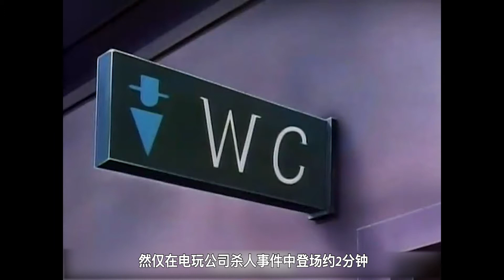【柯南】【那些年琴酒的队友】全员阵亡！黑衣组织五大忠烈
动漫剪辑&杂谈：名侦探柯南之盘点黑衣组织（酒厂）的五大忠臣，全员阵亡！
琴酒锅背好，别整天抱怨卧底多，只怪你当初不珍惜。